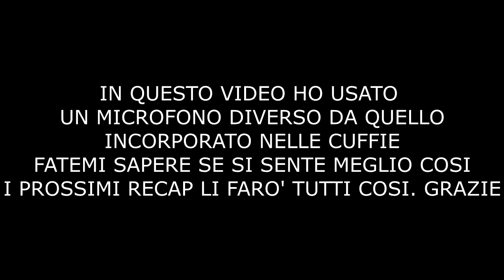ANCORA ELITE 1!! 111 WIN E 9 LOSE MENSILI IN WL [RECAP WEEKEND LEAGUE]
Nuovo video ragazzi , andiamo avanti tutta per questa nuova stagione. . Buona visione.